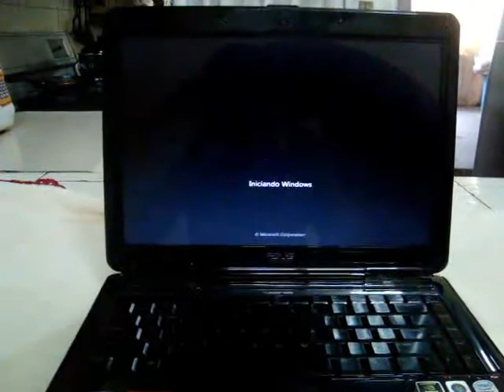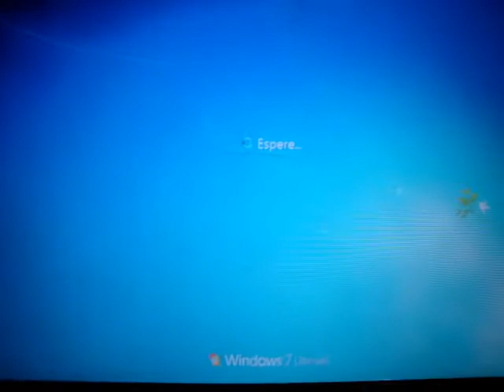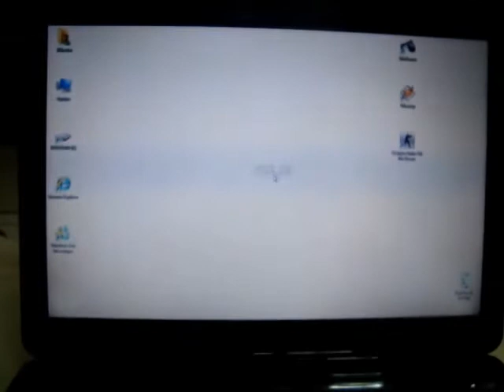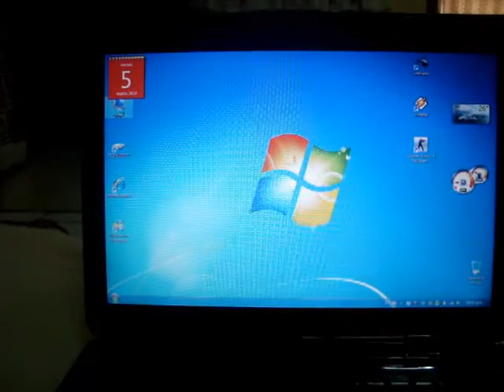ML 44404605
Video Migrado